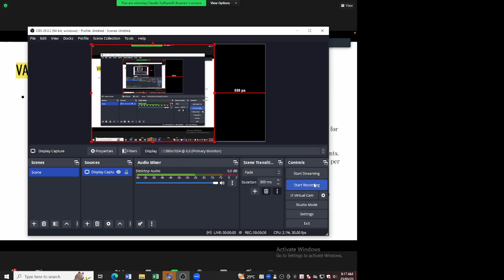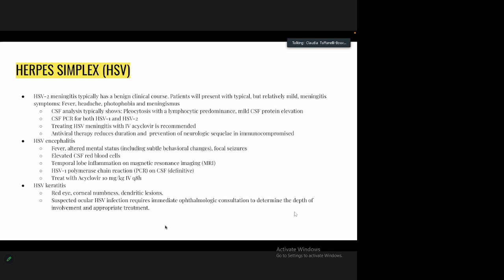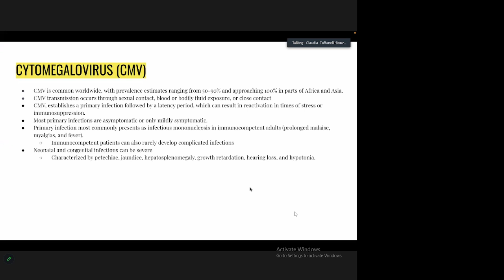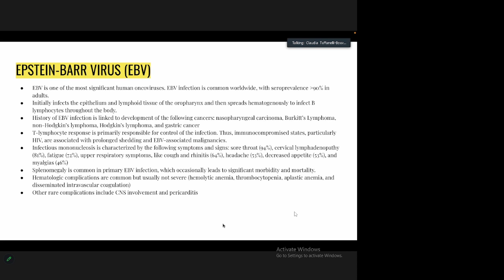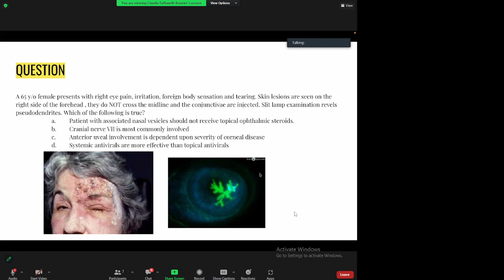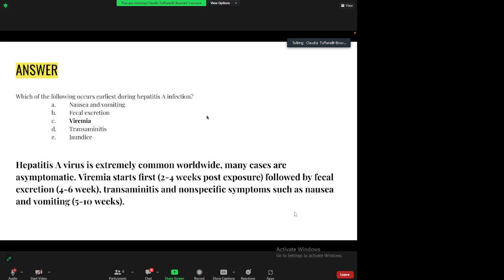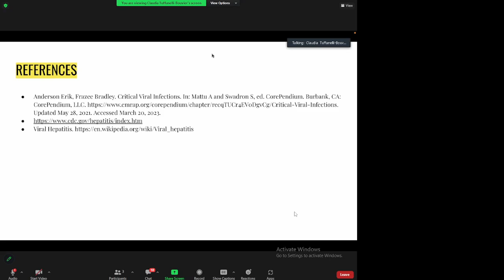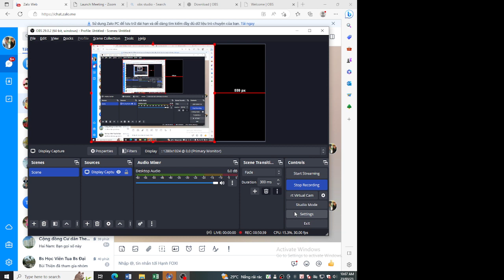Critical Viral Infections | Diploma of Emergency Medicine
Diploma of Emergency Medicine is a not-for-profit online emergency medical program between the University of Utah, USA, and Cho Ray Hospital, Ho Chi Minh City.
Lectures have been agreed by the faculty to broadcast.
March 23 2023
Dr Claudia